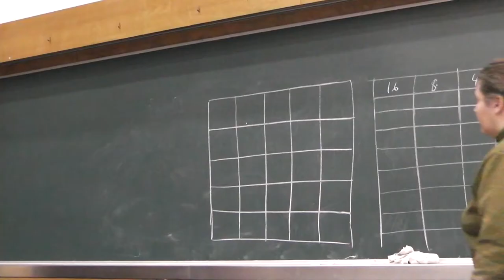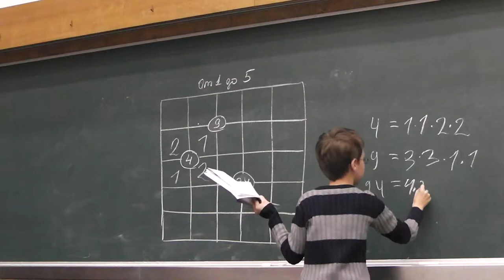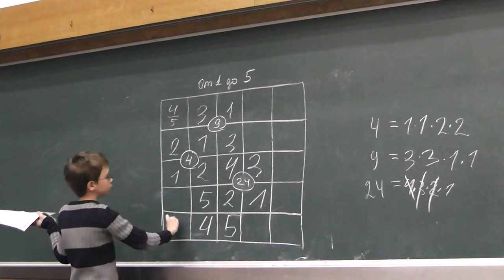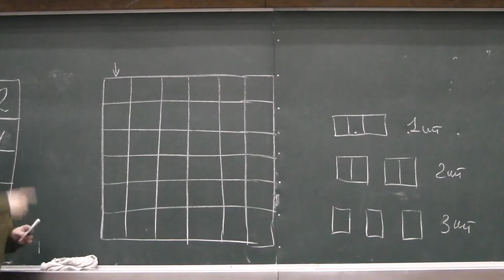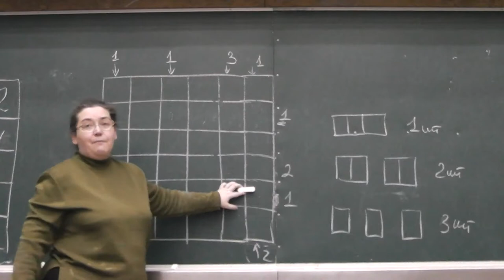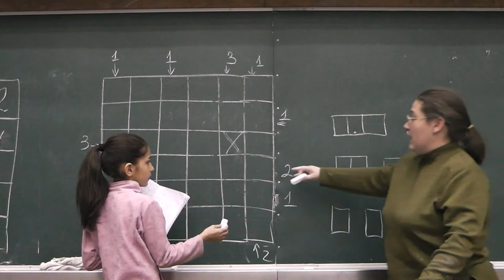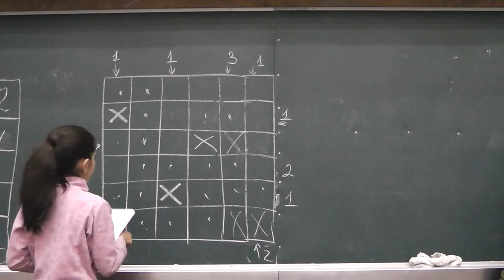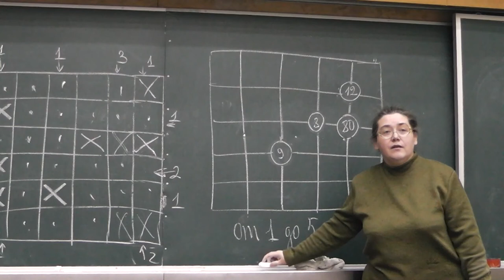Таблица и произведения. Морской бой